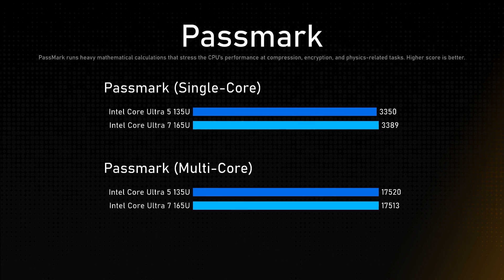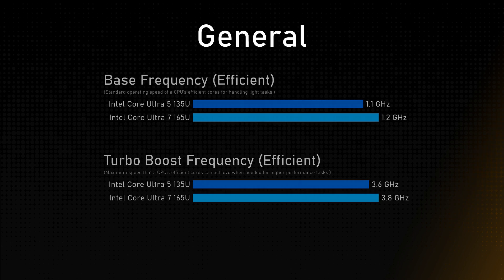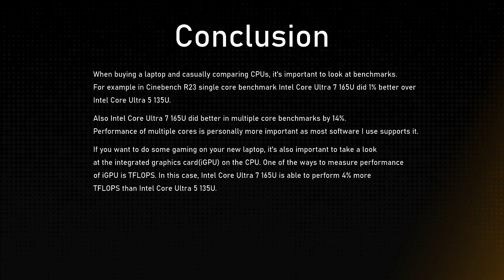Intel Core Ultra 5 135U vs Intel Core Ultra 7 165U Comparison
This video is a processor comparison based on their different features and performance factors between Intel Core Ultra 5 135U and Intel Core Ultra 7 165U. Intention of this video is to help choose right processor for you.

Timestamps:
Cinebench R23 - 0:00:00
Geekbench 6 - 0:00:12
Passmark - 0:00:24
General - 0:00:36
Integrated Graphics - 0:01:36
Memory - 0:02:00
Conclusion - 0:02:24